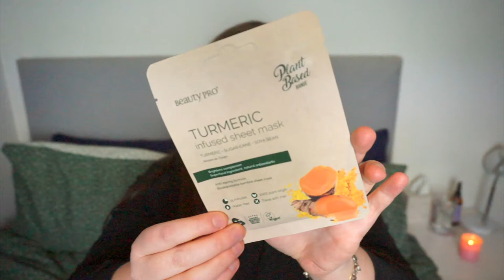Birchbox UK | April 2022 Unboxing!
Lipstick I'm wearing: Charlotte Tilbury K.I.S.S.I.N.G in 'Love Bite'

1.16k.